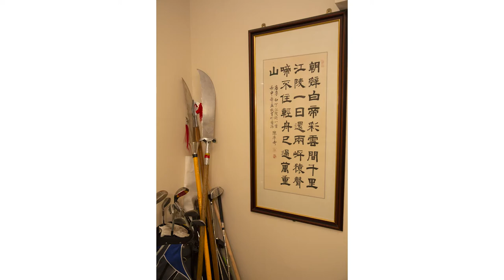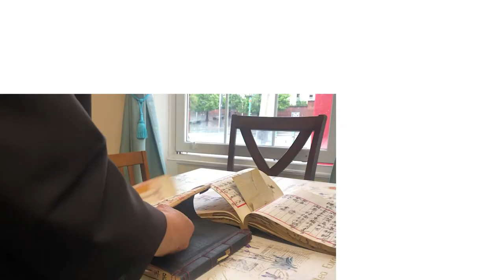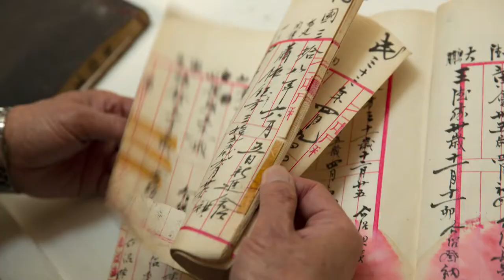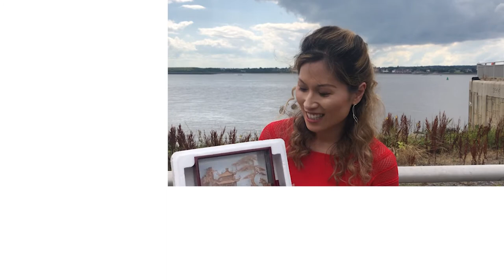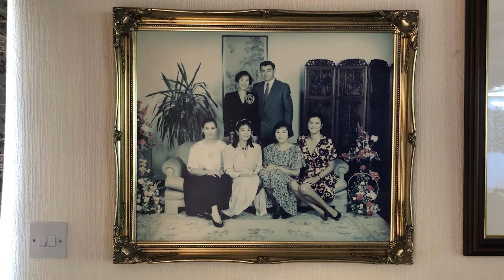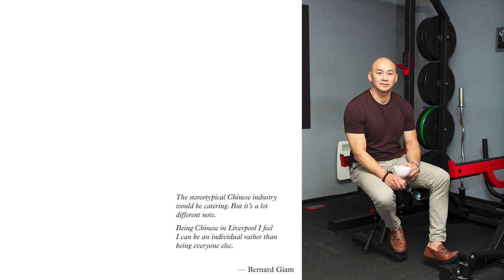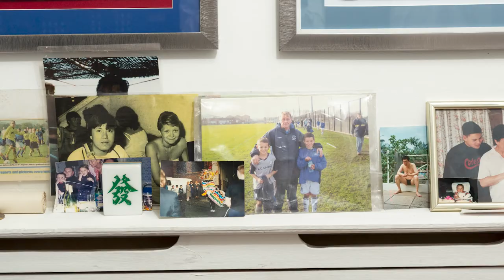Derek Man with Tobias Brebner: Tong Yan Gai - Chinatown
Liverpool’s Chinatown (or, as it’s known in Cantonese, Tong Yan Gai), is home to the oldest Chinese community in Europe. This population has been nourished through years of maritime trade between Liverpool and Hong Kong, where most of this Cantonese-speaking population can trace their ancestry to and this series explores the older generation of Chinese families in Liverpool and their sense of identity and place within Chinatown. The subjects range from people who have lived here for 50 years to a new family who just immigrated last year.

The work explores cultural identity and what we call home – how we form a sense of place, and what makes us feel like we belong.

'Tong Yan Gai — Chinatown' by Derek Man with Tobias Brebner was commissioned for LOOK Photo Biennial 2019.